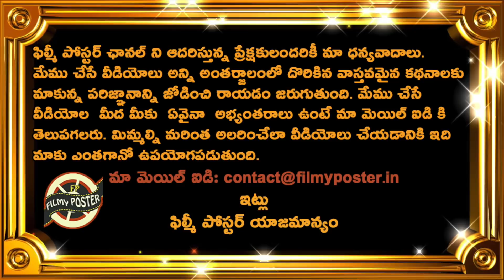Mike Hussey On Best Batting Position For Dhoni In IPL|IPL 2020 UAE Latest Updates|Filmy Poster